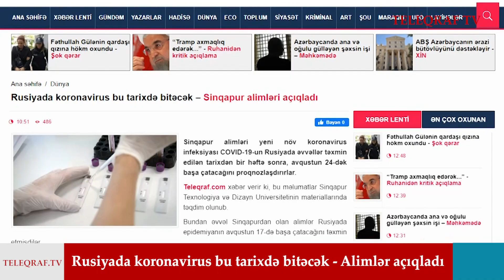Rusiyada koronavirus bu tarixdə bitəcək – Sinqapur alimləri açıqladı